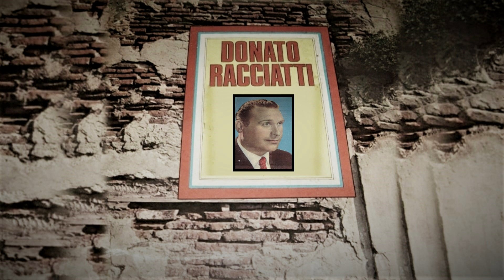Orquesta de Donato Racciatti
Cantemos corazón  /  Victor Ruiz ,  Donato Racciatti
Cuando llora la milonga  /  Donato Racciatti
Mora / Juan Carlos Leiva,  Donato Racciatti